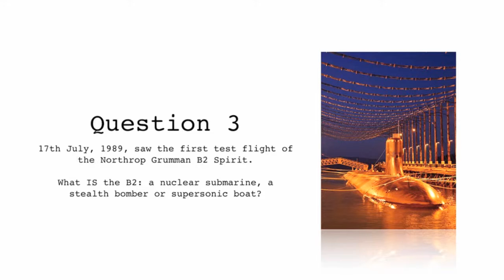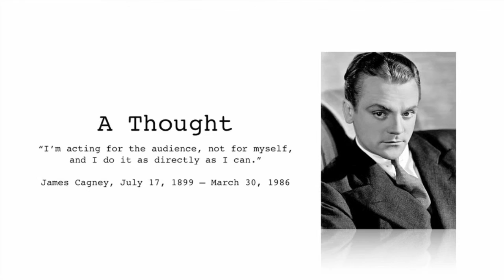17th July 2015 Teaser